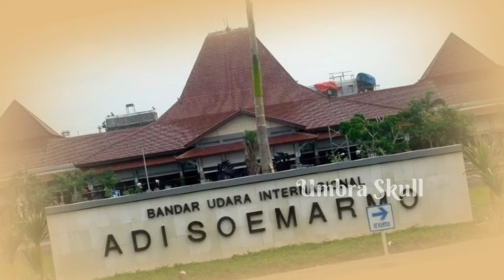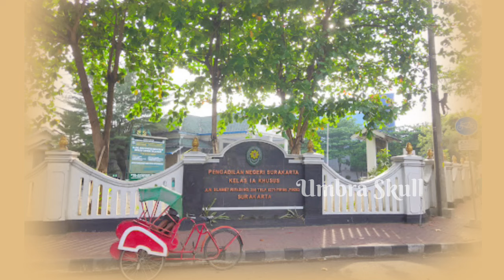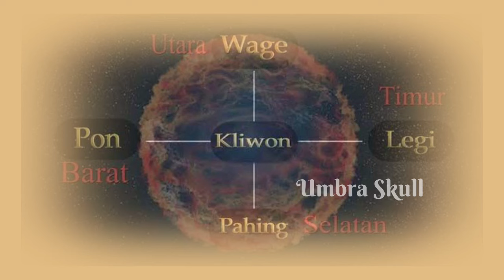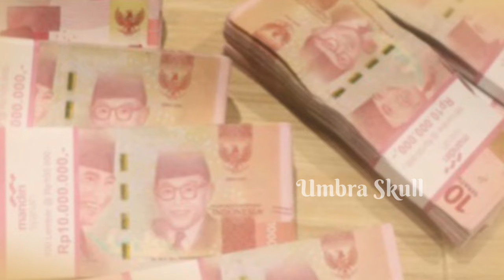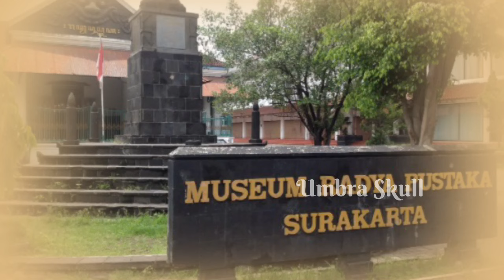SAKSI KUNCI BERAKHIR DI SELOKAN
Digital signature:
116ed00263052f87006c80fceb96de575e8d0b9bba4a6385dfdfec5021e1603c

Type of asset: Logo
Digital Signature:
40cc96653eb3a1097e39a578f449b27a1355e8f1a67975e5f67fcaa175d
Asset Name: 25872_VKgu1UNV0ToJOYX.png